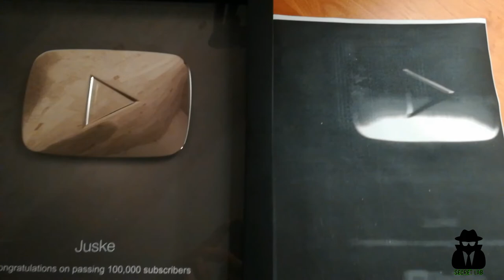What happens if you photocopy the YOUTUBE SILVER PLAY BUTTON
What do you think what happens when if you photocopy the YOUTUBE SILVER PLAY BUTTON?

What happens if you photocopy photocopier
What happens if you photocopy a spinning fidget spinner
What happens if you photocopy a mirror
What happens if you photocopy an Uno Reverse Card
What happens if you photocopy a screen playing video
What happens if you photocopy a phone with the front camera rolling
What happens if you photocopy money
What happens if you photocopy water
coca cola
pepsi
coke
mentos
What happens if you photocopy the silver award